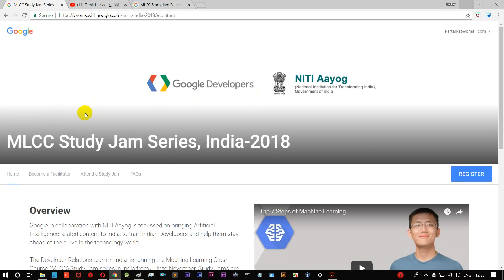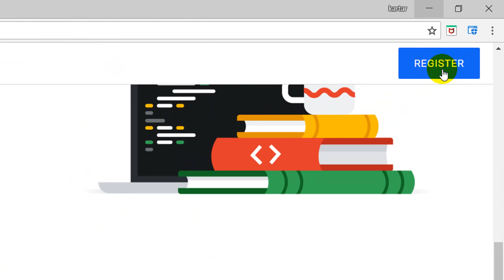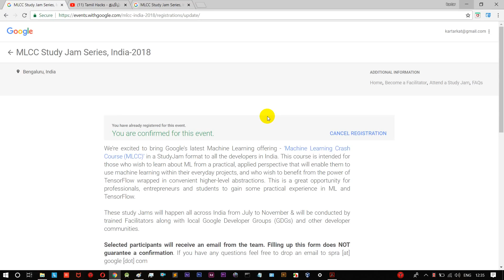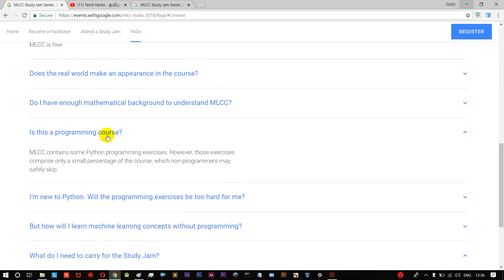How to attend GOOGLE events and learn new technology for free | ML study jam | tamil hacks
this video is all about learning.

MLCC Study Jam Series, India-2018